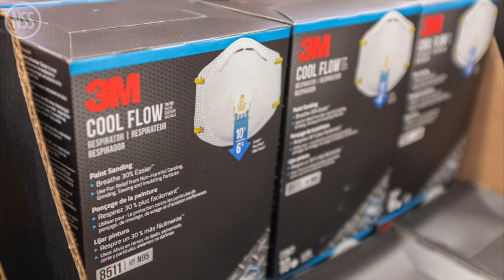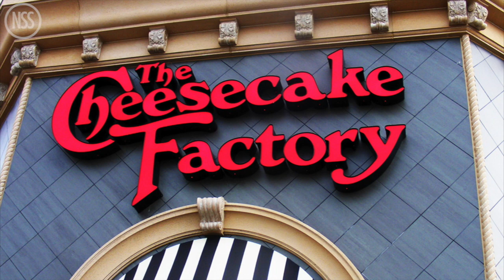Elton John to host Covid-19 TV benefit, Grand Canyon park shuts it's... canyons?: TRR#1015